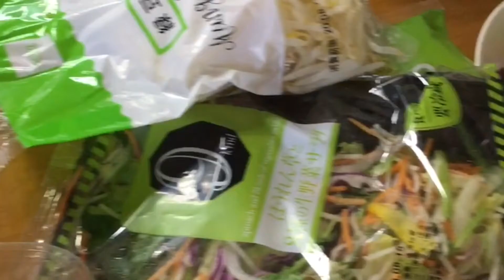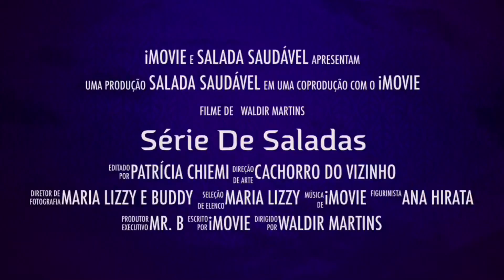Salada Da Leila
Dedico essa salada a minha amiga Leila que me incentivou a fazer esse vídeo com receitinha de salada. Essa foi a primeira e tem mais !!!
Nessa receita usei; Alface, tofu, moyashi(broto de feijão), pepino e batata doce.
Para o tempero usei shoyu, azeite extravirgem, gengibre em pó e gengibre ralado.